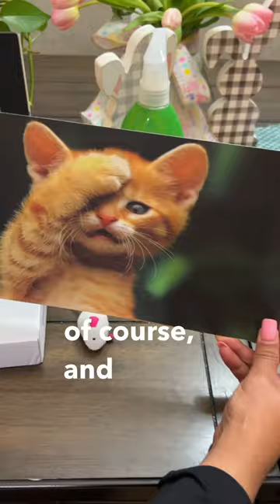Is the Apple M3 or the CatTop a better bang for your buck ?